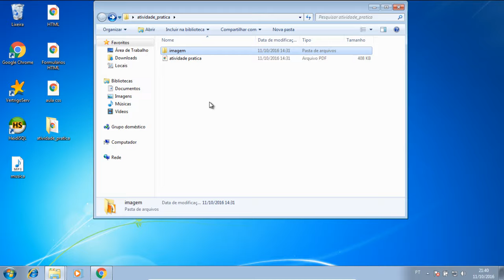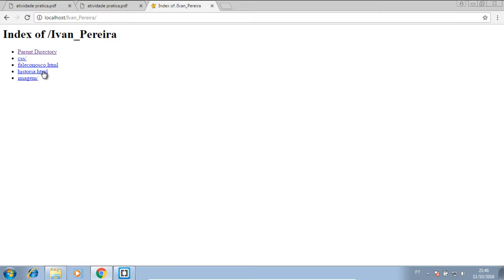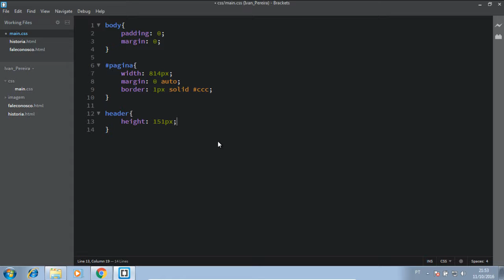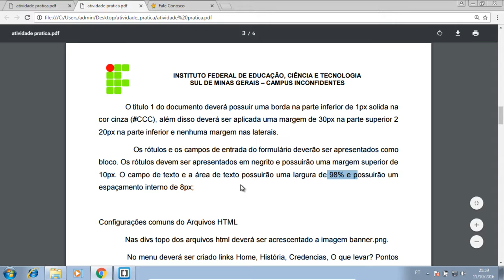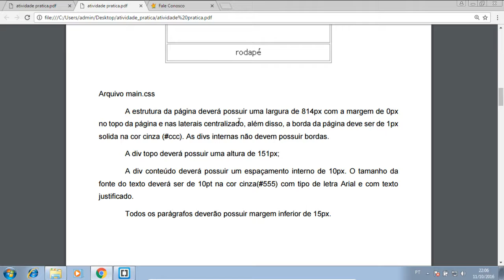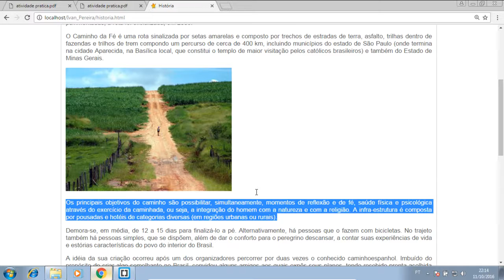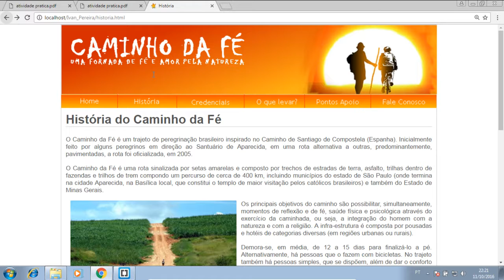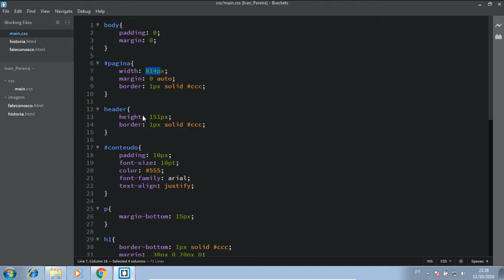Atividade Pratica 3